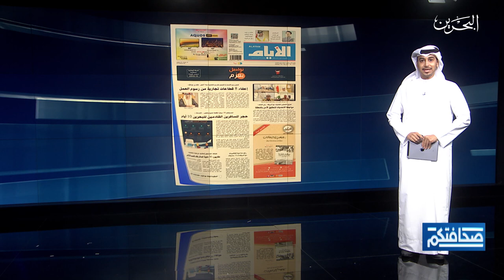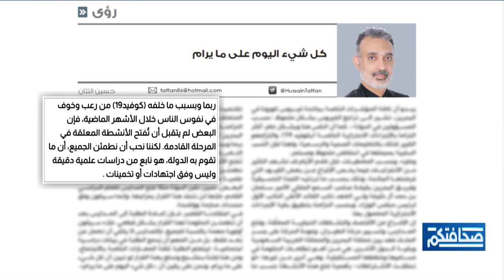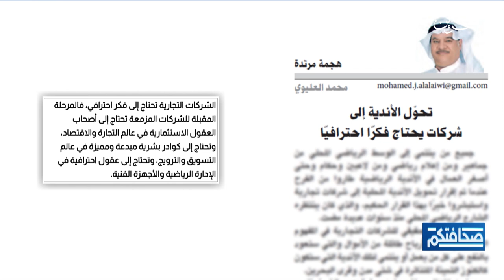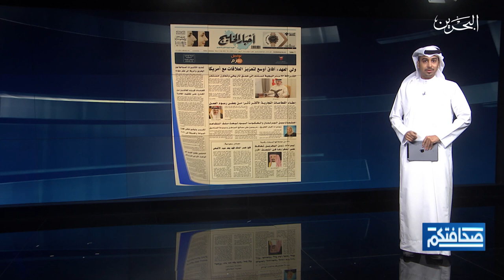صحافتكم| 13- 7- 2020